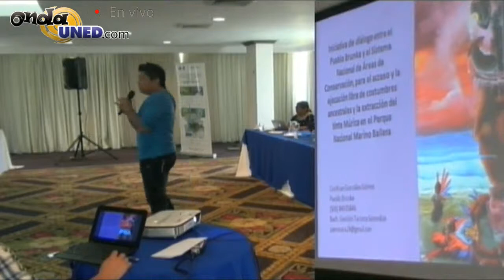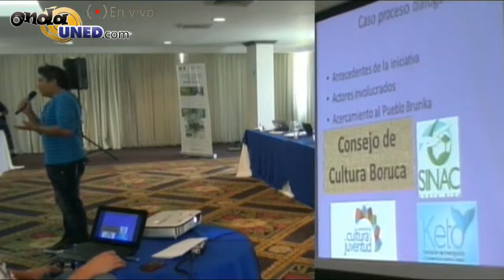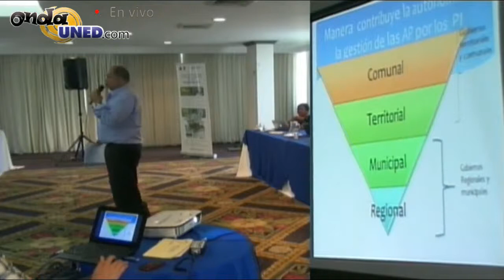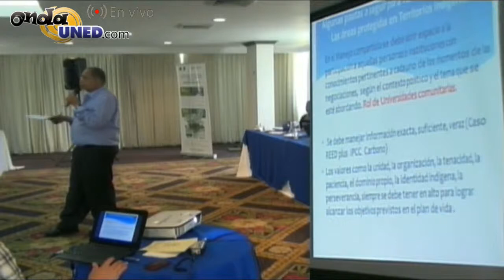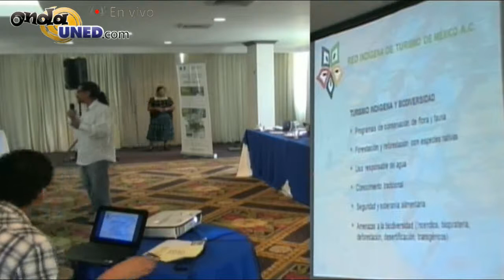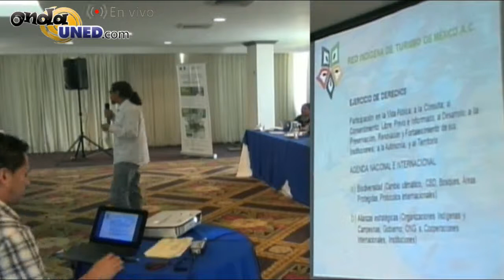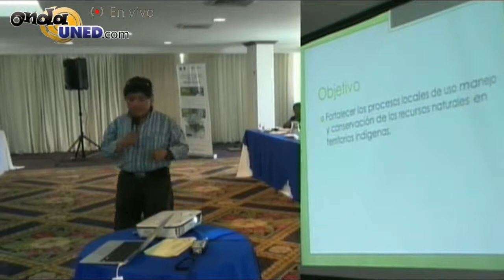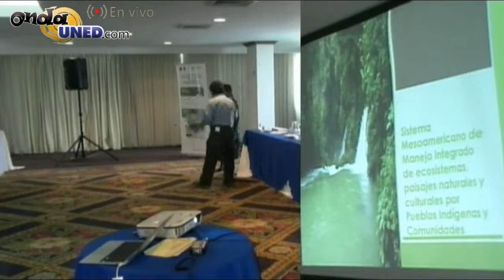Precongreso Indígena Mesoamericano Día 2 Parte 2